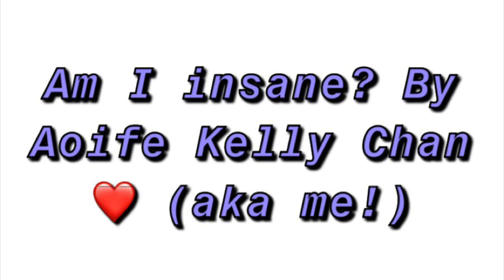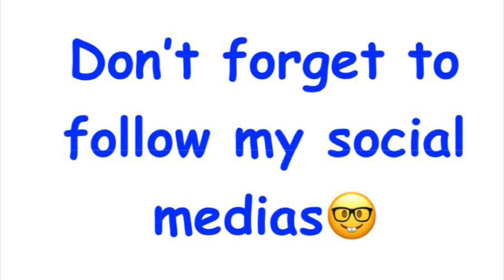Am I insane? - Aoife Kelly Chan (aka me!)❤️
Thanks so much for all of your support!❤️